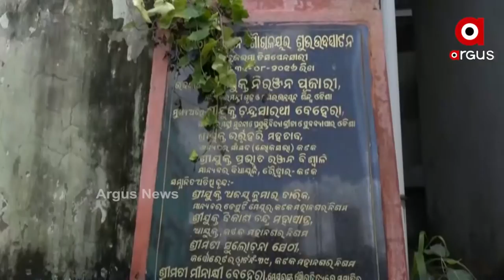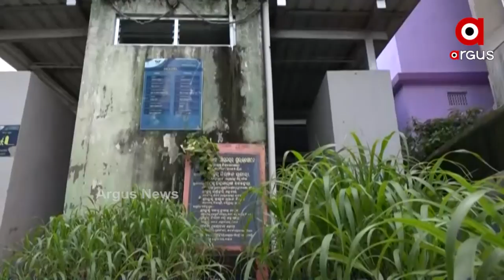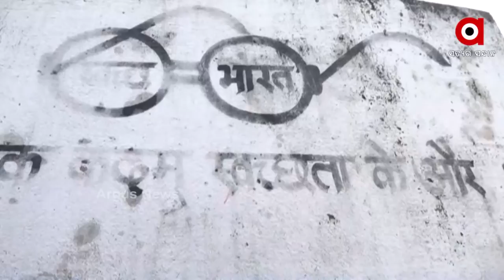ସ୍ବଚ୍ଛ ଭାରତ ଅଭିଯାନକୁ ସଠିକ୍ ଭାବେ କାର୍ଯ୍ୟକାରୀ କରିପାରୁନି ନଗର ଉନ୍ନୟନ ବିଭାଗ ଓ CMC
ଦିଗହରା ସମ୍ମାନ ଯୋଜନା । ସ୍ବଚ୍ଛ ଭାରତ ଅଭିଯାନକୁ ସଠିକ୍ ଭାବେ କାର୍ଯ୍ୟକାରୀ କରିପାରୁନି ନଗର ଉନ୍ନୟନ ବିଭାଗ ଓ କଟକ ମହାନଗର ନିଗମ । ବାହ୍ୟ ଶୌଚମୁକ୍ତ ଏବେ ସହର ବସ୍ତିବାସିନ୍ଦାଙ୍କ ପାଇଁ ପାଲଟିଛି ସାତସପନ ।